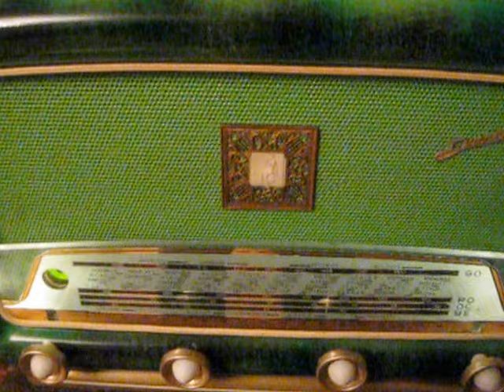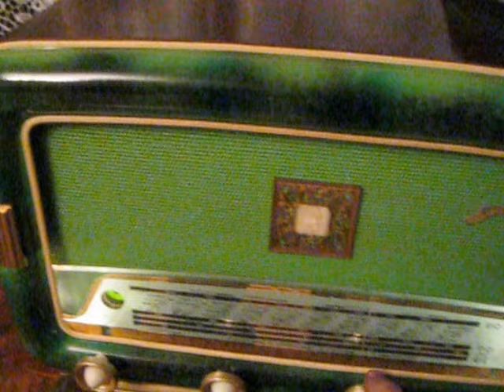Старий французький ламповий радіоприймач Ducastell. Франція. 1950р.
Радіоприймач Ducastell. Франція. 1950р. Рідкісний післявоєнний радіоприймач у стилі французького Арт Деко з його неповторним дизайном. У той же час технічна сторона цього продукту є прикладом раціонального підходу у конструюванні та виробництві простих, надійних, дешевих та технологічних у виробництві радіоприймачів у нелегкий повоєнний час. Приймач зібраний на перших у Європі пальчикових 7-й штирькових радіолампах європейського та американського зразка. 4-е діапазону хвиль - ДВ, СВ, оглядовий КВ і КВ 49 метрів.Дзеркальна шкала, бічні та верхня стінки корпусу з гнутої фанери, фальшпанель та декорація - металеві, пофарбовані за технологією та в стилі "зміїна шкіра".
Ducastell radio receiver. France. 1950 Rare post-war French Art Deco radio with its unique design. At the same time, the technical side of this product is an example of a rational approach in the design and production of simple, reliable, cheap and technologically advanced radio receivers in the difficult post-war period. The receiver is assembled on the first in Europe finger-type 7-pin radio tubes of European and American design. 4th wave bands - LW, MW, survey HF and HF 49 meters. Mirror scale, side and top walls of the body made of bent plywood, false panel and decoration - metal, painted according to the technology and in the style of "snakeskin".
Odbiornik radiowy firmy Ducastell. Francja. 1950 Rzadkie powojenne francuskie radio Art Deco o unikalnym designie. Jednocześnie strona techniczna tego produktu jest przykładem racjonalnego podejścia w projektowaniu i produkcji prostych, niezawodnych, tanich i zaawansowanych technologicznie radioodbiorników w trudnym okresie powojennym. Odbiornik jest montowany na pierwszych w Europie palcowych 7-pinowych lampach radiowych o europejskim i amerykańskim designie. Pasma 4 fali - LW, MW, pomiarowe HF i HF 49 m. Lustrzana podziałka, boczne i górne ściany korpusu wykonane z giętej sklejki, fałszywy panel i dekoracja - metal, malowany zgodnie z technologią iw stylu "wężowej skóry" .
Радиоприемник Ducastell . Франция . 1950г. Редкий послевоенный радиоприемник в стиле французского Арт Деко с его неповторимым дизайном . В то же время техническая сторона этого продукта является примером рационального подхода в конструировании и производстве простых , надежных, дешевых  и технологичных в производстве радиоприемников в нелегкое послевоенное время . Приемник собран на первых в Европе пальчиковых 7-и штырьковых радиолампах европейского и американского образца .  4-е диапазона волн - ДВ , СВ , обзорный КВ и КВ 49 метров .Зеркальная  шкала , боковые и верхняя стенки корпуса из гнутой фанеры , фальшпанель и декорация - металлические , окрашенные по технологии и в стиле "змеиная кожа" .